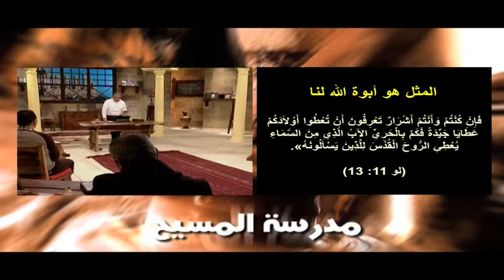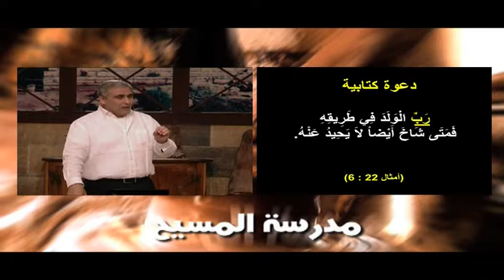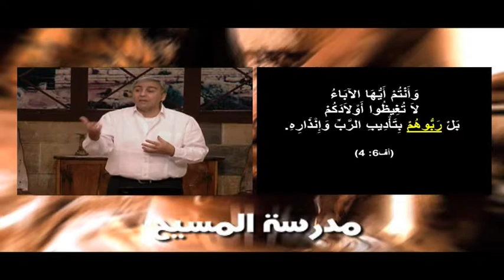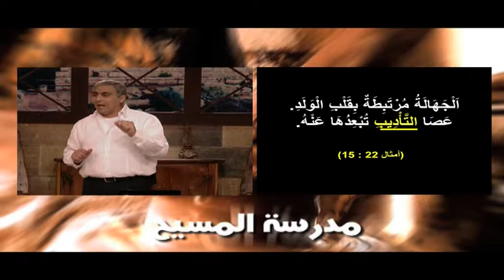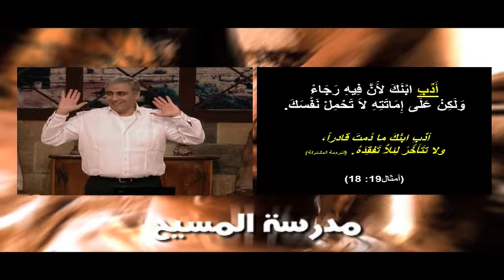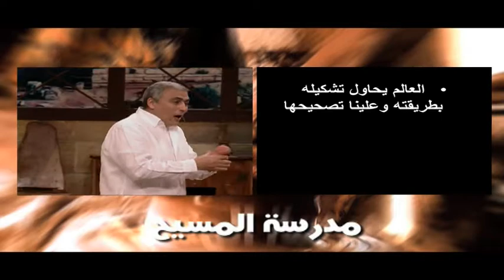SOC 14 Trbyet EL Atfal 01